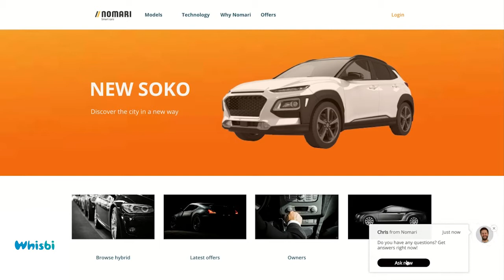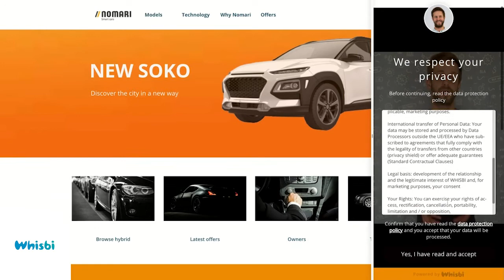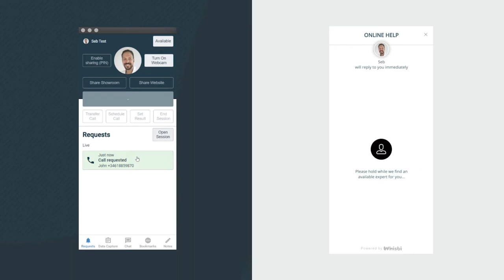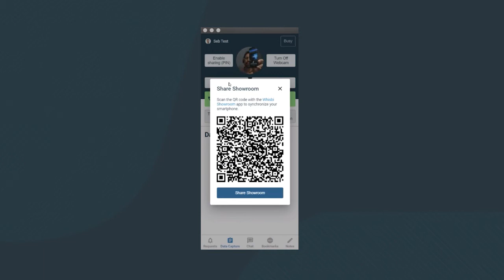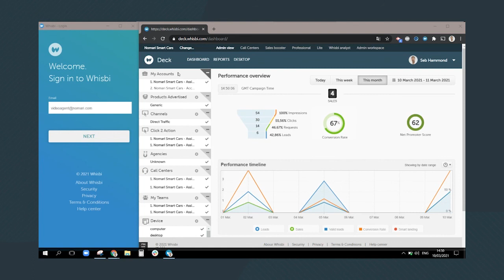Whisbi full Demo